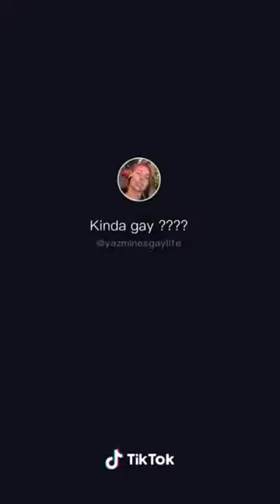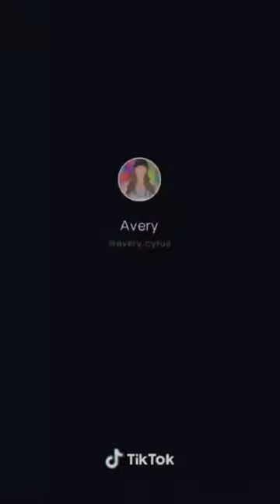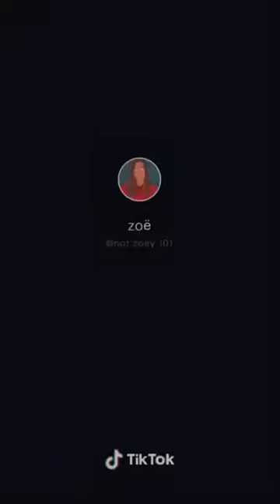Lesbian Tik Toks Because I Love You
Lesbian ticktocks for your lil gay hearts🌈

I hope everyone has an amazing week, listen to some relaxing music, take a deep breath. Remember to eat and drink, take your meds. Stay safe ily.